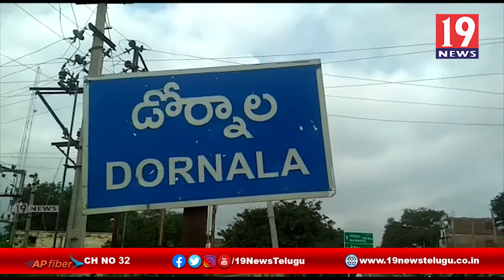మెడికల్ షాపు యజమానులతో పెద్దదోర్నాల SI సమీక్ష - ప్రకాశం జిల్లా